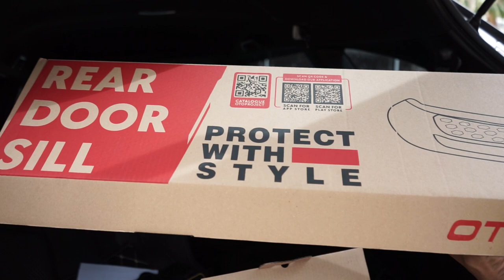TUTORIAL PEMASANGAN REAR DOOR SILL ALL NEW BRV